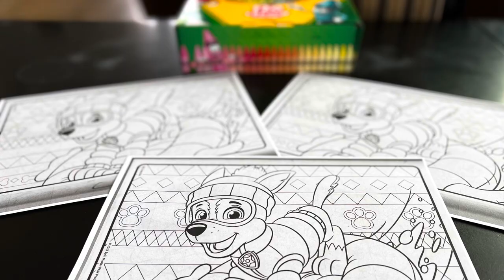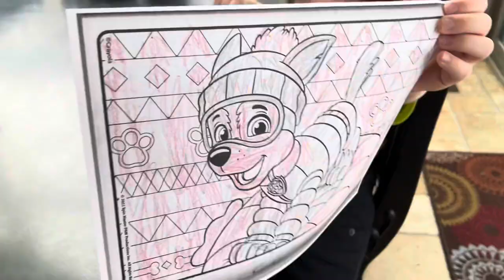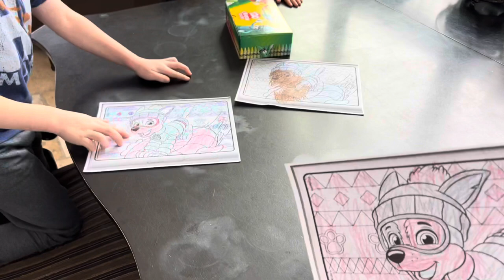Bo Ko & Finn’s Coloring Competition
Bo Ko & Finn"s coloring competition! They will do a blind picking of colors and they will all use the same coloring page!!! Who will color the page the best! They take a vote! New Kids Channel A fun day coloring with Bo Ko & Finn!

Come watch to see what the kids are up to today!

Youtube kids channel that is fun, Bo Ko & Finn have kid fun every day in the mountains.
The Mountain boys blind pick 3 crayons to use for their coloring competition and all use the same color page to see who can color the picture the best!

We try to make the best Kids channel and we have good safe kid fun...

On our kids channel we show you this crazy stuff that we encounter like the deep snow, we can make forts, and get play in the deep snow. oh boy do we have so many more great videos to come. We will make more great kids channel content and kid safe videos WEEKLY!

We are excited to share our crazy mountain boy's lifestyle, Wild and Fun.